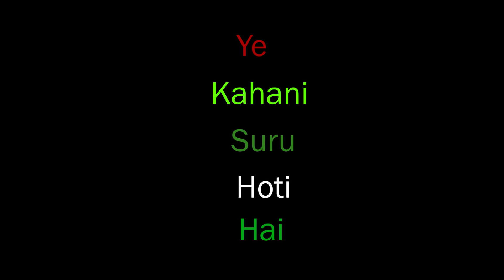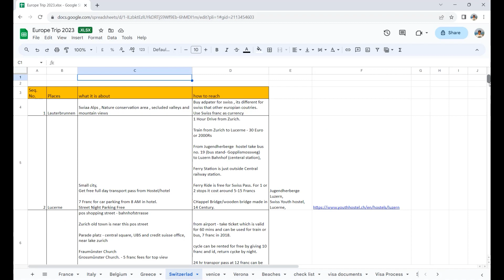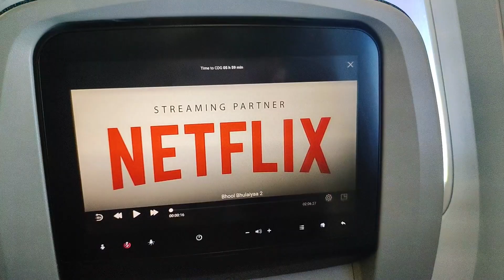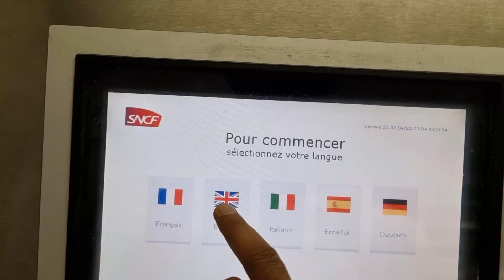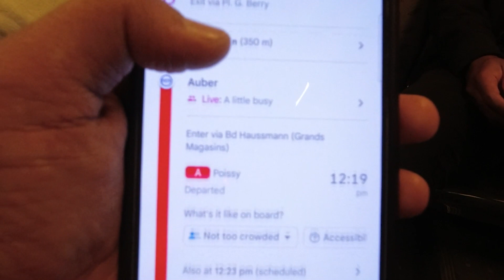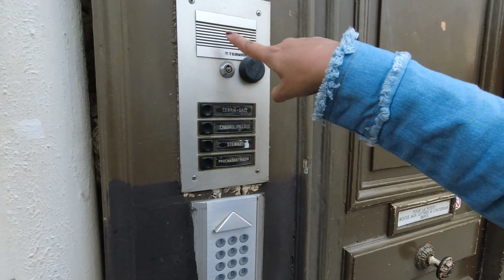India To Paris | Paris Day 1 | Eiffel Tower | Arc De Triomphe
This vedio will show you all the famous places in paris we visited on Day 1. It will also show you how we managed to travel from India to Europe after hiccups.